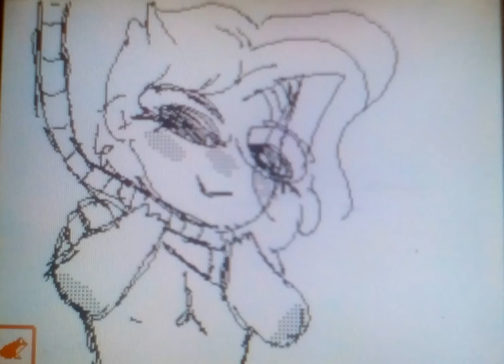Walkin' [Flipnote MEME]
ORIGINAL: TheMGMjr

its hot

Characters: Glorious Pepe (not mine), me (i wish wasnt mine)

SHADOW OUT